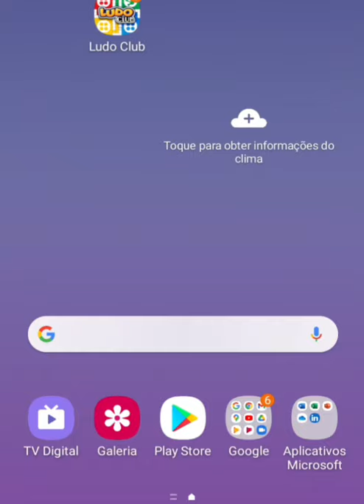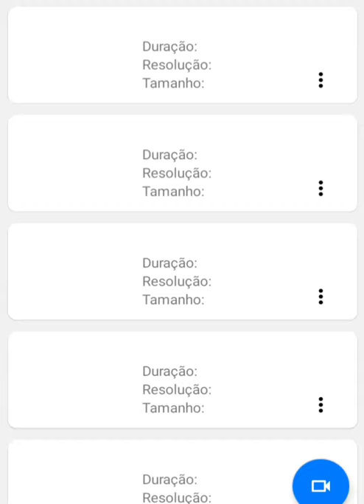Carlinhos Maia Que Criança É Essa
Carlinhos conversa com Andriele e ela tem respostas para tudo.